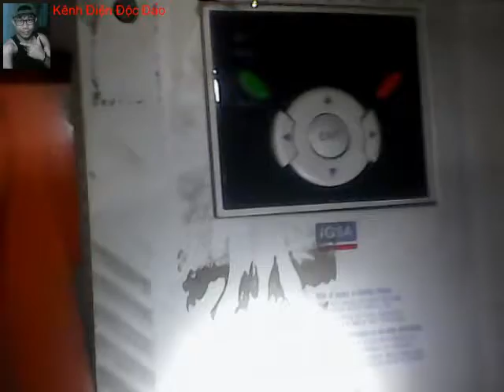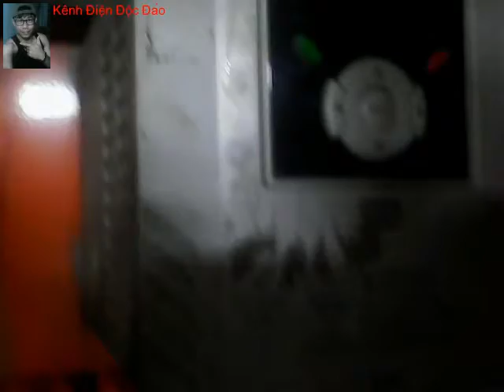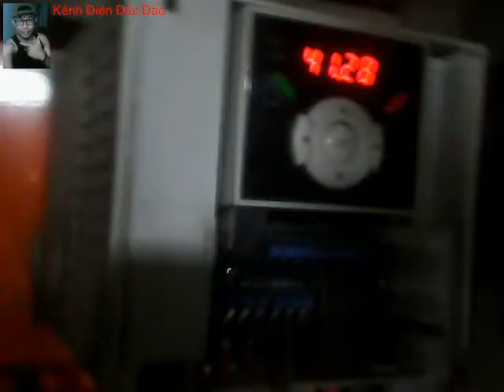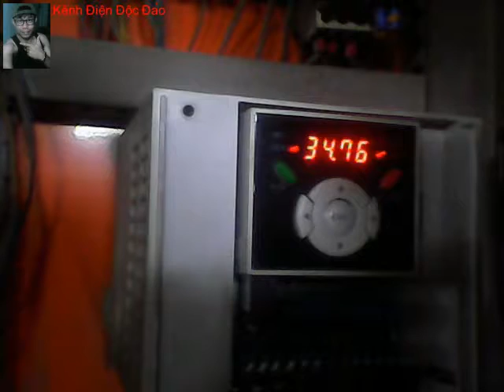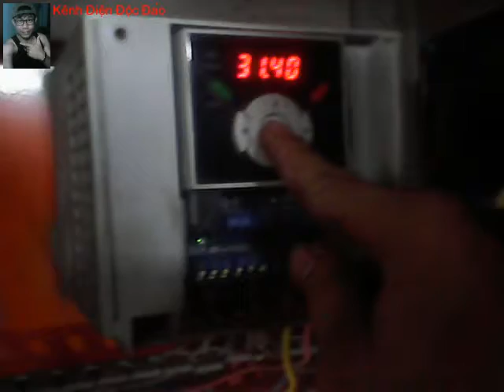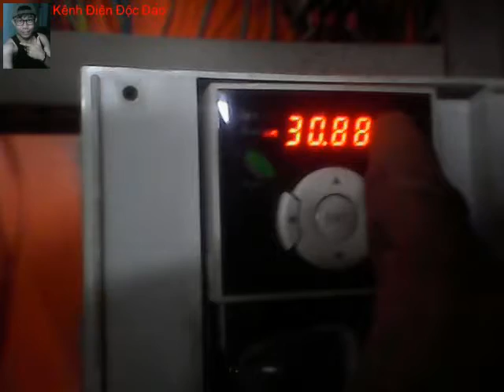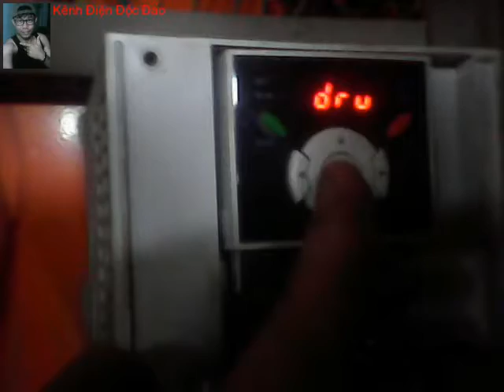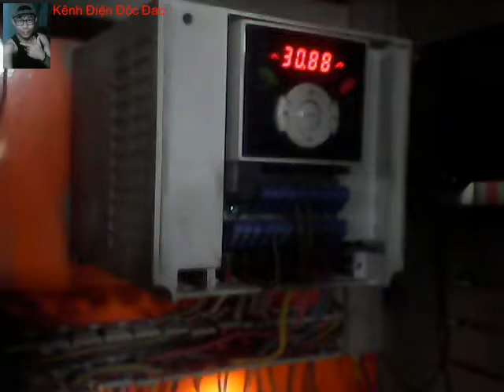cài đặt biến tần LS IG5A | Kênh Điện Độc Đáo - Trần Chiến